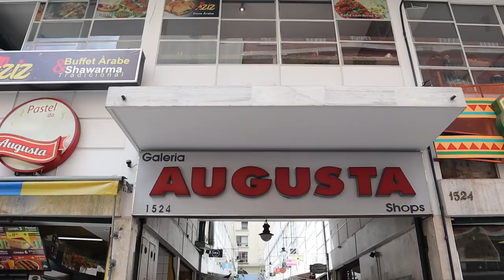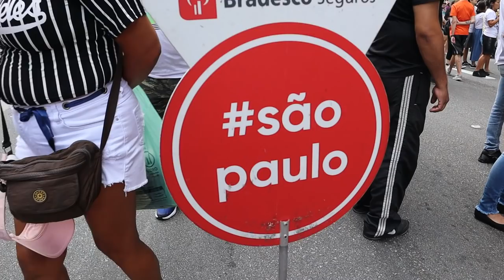MY EXPERIENCE AT A SAO PAULO STREET FESTIVAL | RS101 Daily Vlog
PORTUGUESE VLOG 13
Crazy street party on Avenida Paulista and Avenida Augusto!
Celebrate diversity.